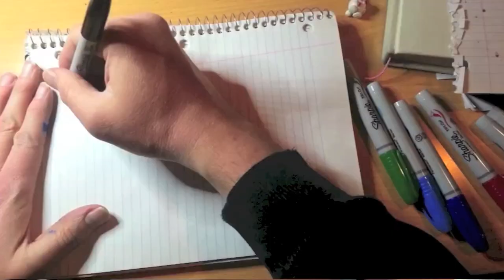I'm Jonnay - Episode 23 - Numberology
On this, the most sacred of episodes (Episode 23), Jonnay talks about Numbers and their potential meaning, and how that relates to you.

Hail Eris. All Hail Discordia.